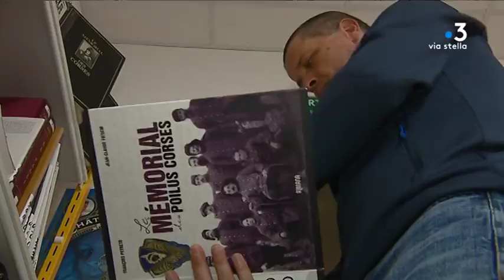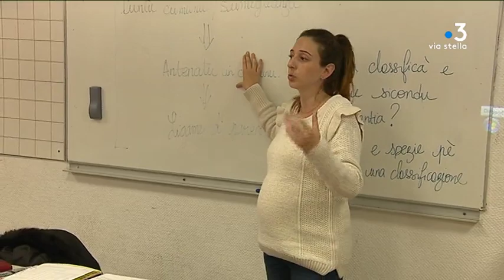Langue corse : la filière bilingue du collège de l’Île-Rousse fête ses 20 ans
En 1999, la première classe de 6e bilingue ouvre au collège d’Île Rousse. À l’époque, il s’agit de la première mise en place dans le secondaire. Retour sur l’histoire de sa mise en place, son bilan et ses perspectives.

Intervenants - Laurent Bruna, Coordinateur du site bilingue au collège de L'Ile-Rousse ; Saveriu Colombani, Ancien élève de 6ème bilingue ; Lola Mambrini, Elève de 6ème bilingue ; Niculaiu Acquaviva, Elève de 6ème bilingue ; Jean-Marc Andreani, Principal du collège de L'Ile-Rousse.
Equipe - Maia Graziani ; Pierrick Nannini ; Joseph Ienco.